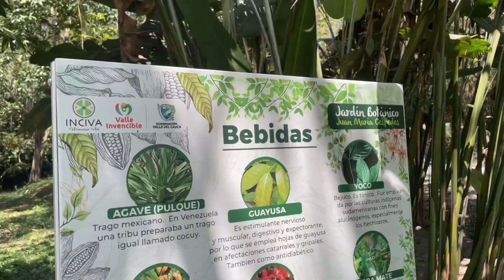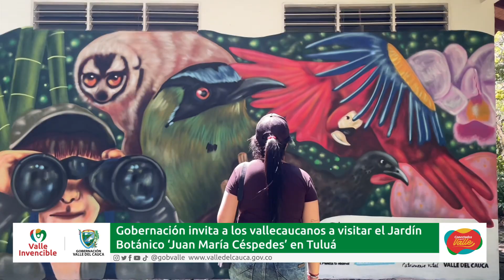Conoce el Jardín Botánico ‘Juan María Céspedes’ en Tuluá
El piedemonte de la Cordillera Central de Tuluá, guarda un tesoro destinado para investigadores, científicos, amantes de la flora y la fauna y del paisaje que ofrecen los bosques secos tropicales. Este hermoso sitio es el Jardín Botánico ‘Juan María Céspedes’